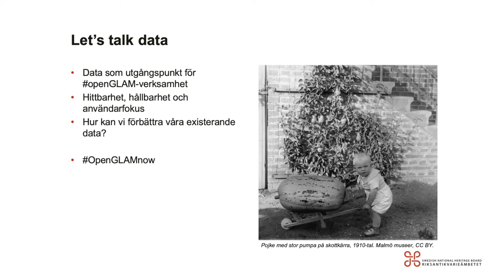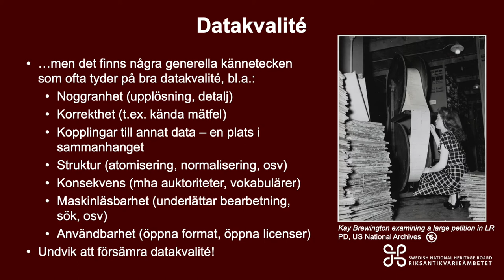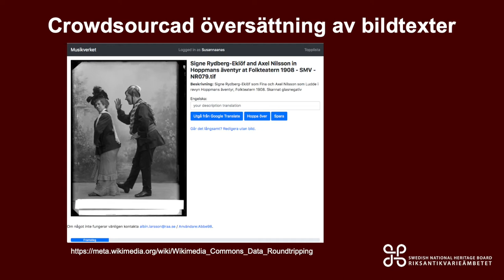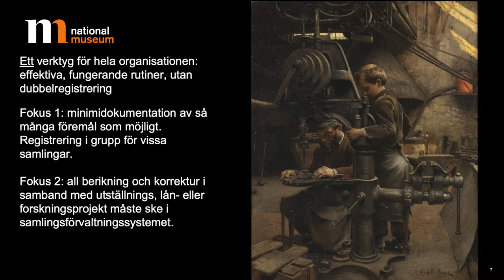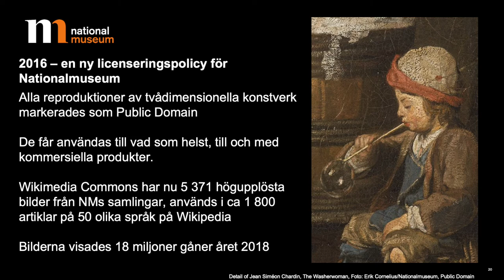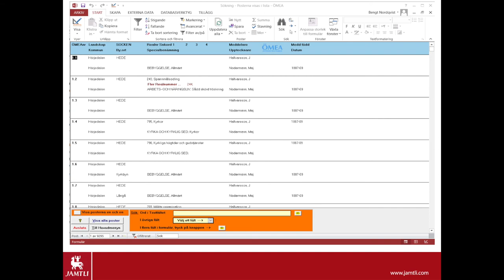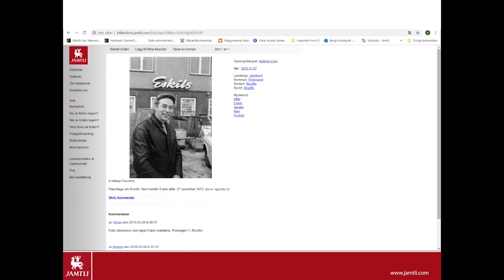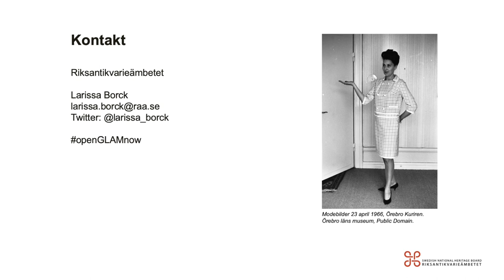Let's talk data!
Tillsammans med Bengt Nordqvist (Jamtli), Karin Glasemann (Nationalmuseum) och Marcus Smith (Riksantikvarieämbetet) pratar vi i det här mötet av "Open GLAM nu!" om digitala, öppna kulturarvsdata och datakvalité. Aspekter av presentationerna är till exempel hur kulturarvsinstitutioner kan förbättra sina data och hur datakvalité är ett krav på andra aktiviteter i open GLAM-verksamheten.

Mer information om webinarieserien och alla möten finns här

Musik: Maurice Ravel - Jeux d'eau (Martha Argerich, 1962), Public Domain.